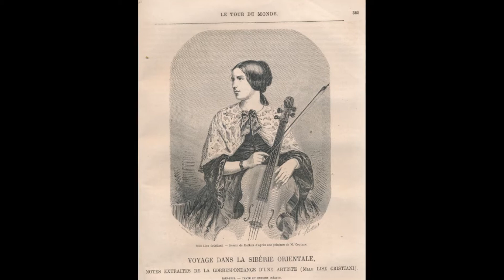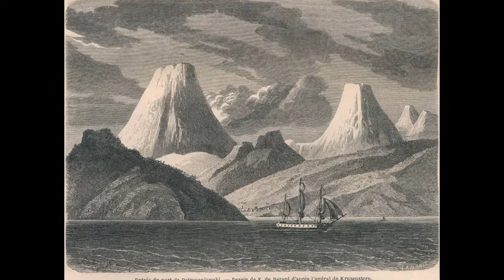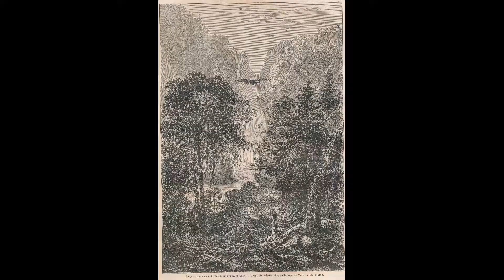Lisa Barbier Cristiani.ExploradorAs del siglo XIX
ExploradorAs del siglo XIX es un proyecto ligado al 8 de marzo, Día Internacional de las Mujeres. Partiendo del podcast publicado ese mismo día, ilustrado con imágenes del archivo del Museo Zumalakarregi, nace esta segunda fase del proyecto. En este segundo vídeo, ilustramos a la protagonista Lisa Barbier Cristiani.

Voz: Mikel Alberdi, Cristina Álvarez, Eider Arruti eta Lurdes Azpiazu.
Edición de sonido: Eider Arruti eta Selene Jimenez.
Edición de vídeo: Eider Arruti eta Mikel Alberdi.
Guión: Mikel Alberdi.
Imágenes: Zumalakarregi Museoko artxiboa.
Música: autorea: Dee Yan-Key, credo in unum, ALBUM: Mass Without Words UM.